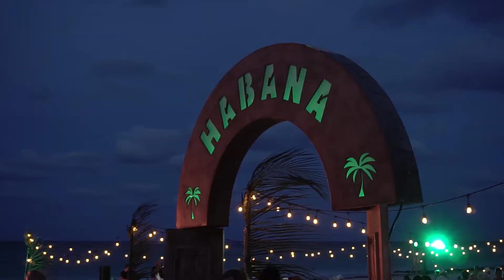Romance Travel Forum - Video by WeddingDayStory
Celebrating the Simple Romance of Weddings in the Sun.